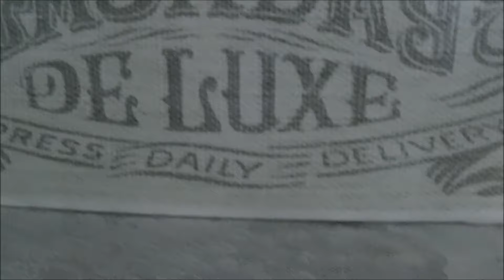vlog krótki acz milutki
Chcesz dołączyć do magicznego grona ?
Wieczór z Wróżką codziennie około 21:00
BŁOGOSŁAWIEŃSTWO TYGODNIA w każdą niedzielę o 21:00

IBAN PL: 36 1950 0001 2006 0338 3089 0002
SWIFT/BIC IEEAPLPA